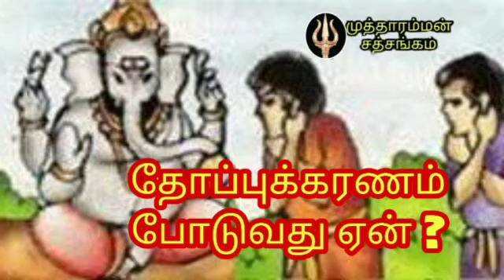தோப்புக்கரணம் போடுவது ஏன் | Thoppukaranam benefits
சொற்பொழிவுகள் : முத்தாரம்மன் சத்சங்கம் K.S.முத்து